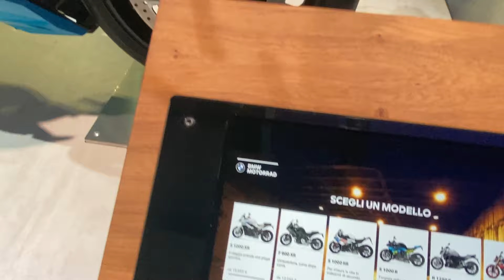BMW S1000 R (2025) Walkaround - EICMA 2024 Fiera Milano Rho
Hello To @SMChannelBG on this channel you will find Short Walkaround videos of all types of motorcycles made on european motorcycle shows and exibitions. You will able to see 2-3 videos daily.